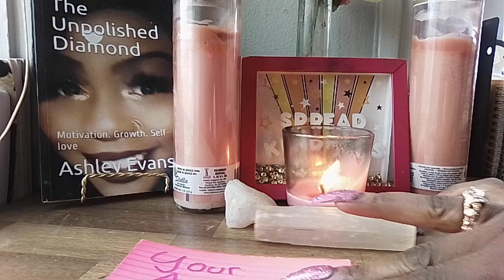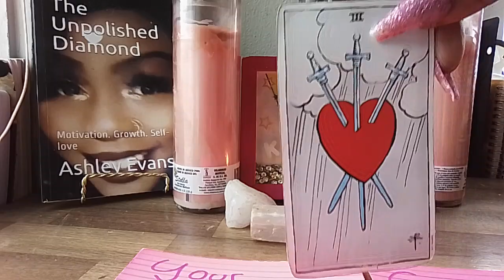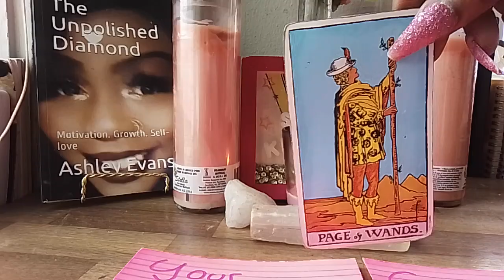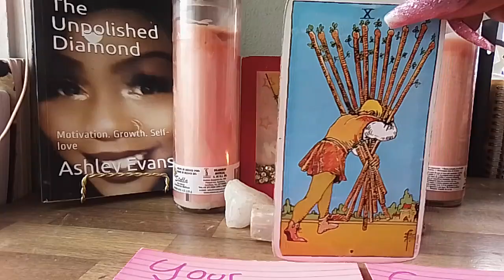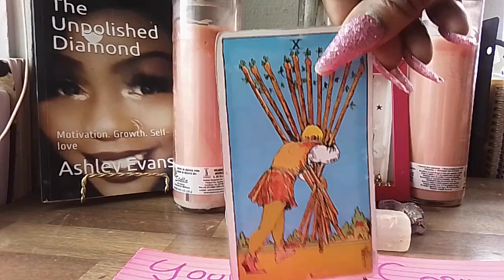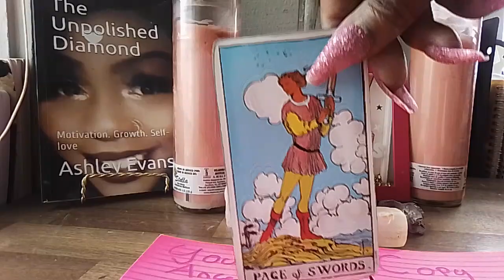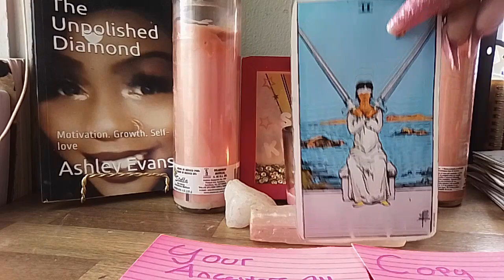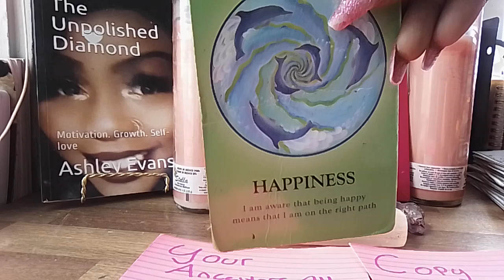THEY SAID U WOULDN'T BE SH*T NOW U RUNNING CIRCLES ROUND THEY A**🤭🤣GOD SHED LIGHT ON WHO U ARE